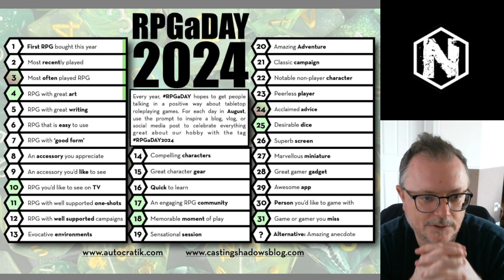RPGaDAY 2024 - Day 4 - Great Art